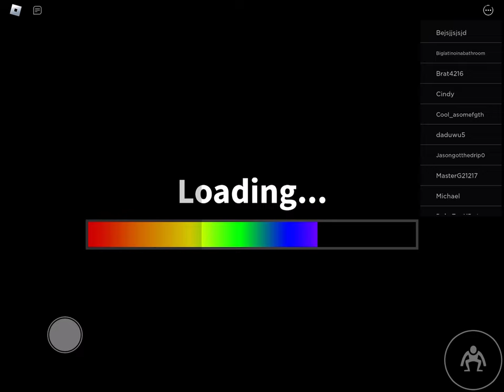Roblox rainbow friends chapter 2 gameplay (no commentary)🌈